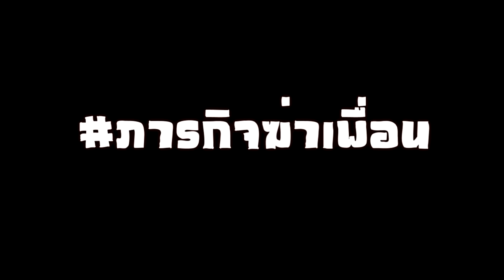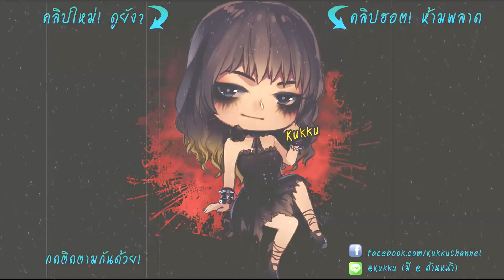Identity V | ภารกิจฆ่าเพื่อน EP.1 - กำเนิดฆาตรกรกุ๊กกู๋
ภารกิจฆ่าเพื่อน คนอื่นเค้าต้องช่วยกันหนีออกจากแมพ แต่เราจะฆ่าเพื่อนในแมพ!! ว่ะฮ่ะๆ ๆ ๆ ๆ
สนับสนุนและเป็นกำลังใจกันได้ที่นี่